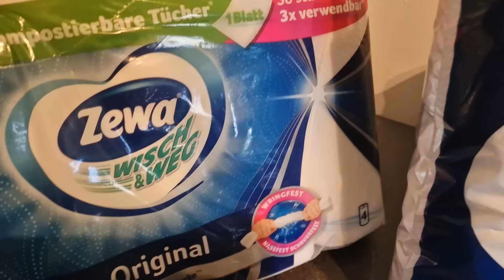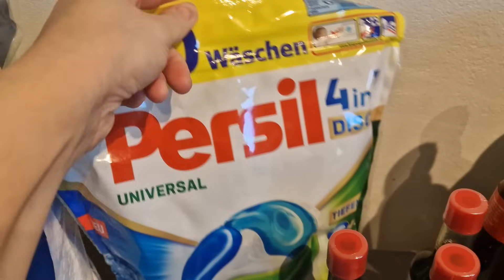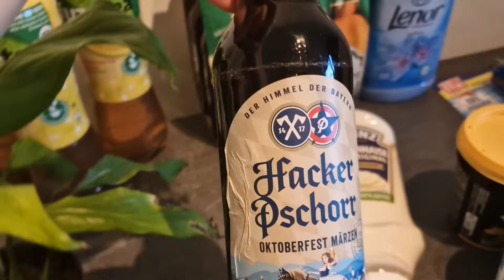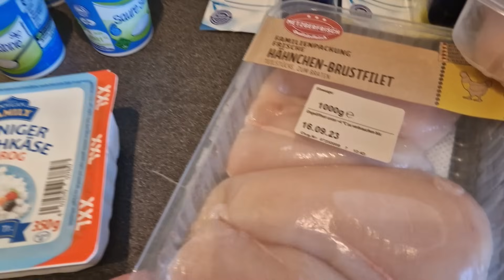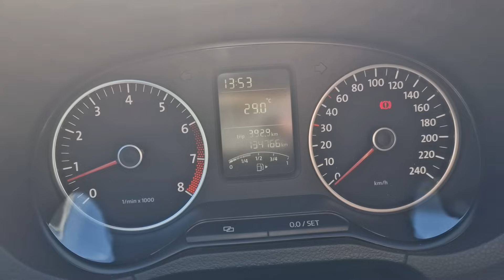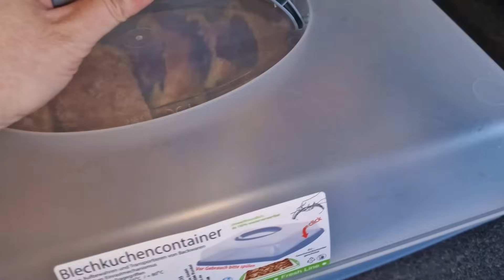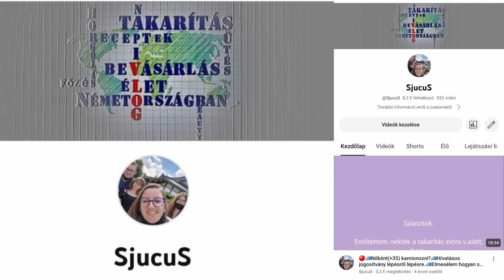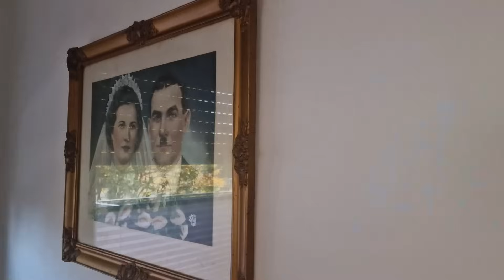LIDL/EDEKA újdonságok🛒Amit adsz háromszorosan kapod majd vissza🙈Őszi lomolás🤪Régi sztorik🐴